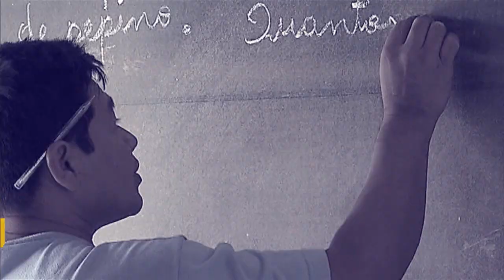Ministério da Defesa recebe nas próximas semanas primeiro satélite geostacionário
POR DENTRO DO GOVERNO - 02.12.16:  O Ministério da Defesa recebe, nas próximas semanas, o primeiro satélite geostacionário brasileiro. O equipamento de última geração vai trazer vários benefícios para o país, como a universalização da internet.